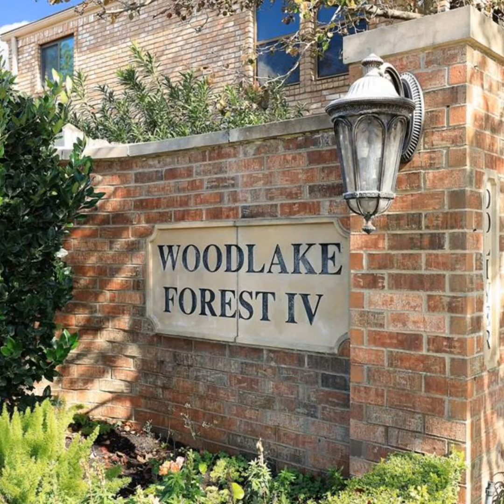9622 Doliver Drive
Charming two-bedroom townhome located in highly desirable Woodlake Forest IV. This light-filled home offers an open floor plan with spacious rooms. Large living/dining room combo with beautiful bay window. Family room opens to the kitchen/breakfast area with wall of windows over-looking patio. Kitchen has an abundance of storage with customized pull-out drawers and central island. Spacious primary suite with customized closet of built-ins and office nook with built-in cabinetry and large counter space. Spa-like primary bath features an abundance of storage, double sink vanities, jetted soaking tub and huge walk-in shower with double shower heads. Secondary bedroom is spacious as well and features an en-suite bath. Townhome freshly painted and features brand new carpeting upstairs. The large, private patio is perfect for entertaining! Convenient location close to Memorial City, City Centre, great shopping/dining, Memorial Herman Hospital. Minutes from Beltway, I-10 and Memorial.